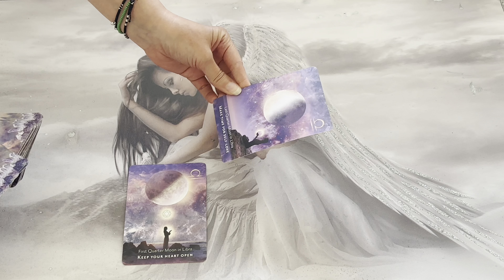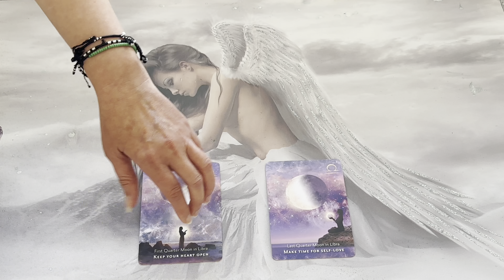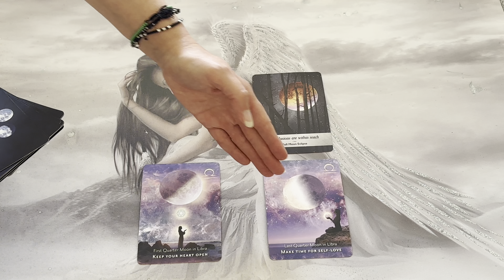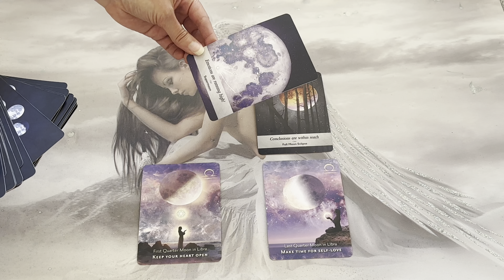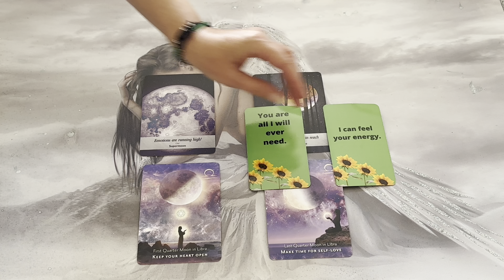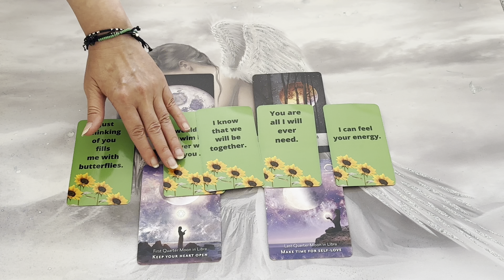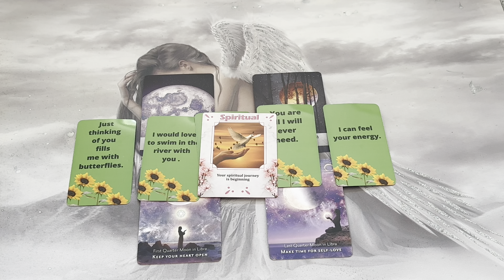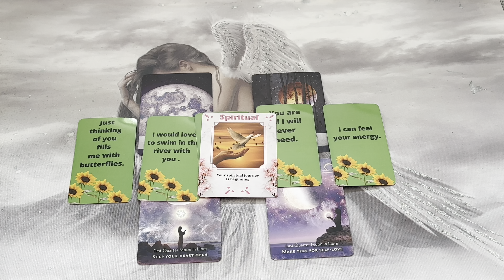This SUPER FULL MOON🌕 ♒️ will feel *EXTREMELY* INTENSE 🤯 4 THINGS YOUR HIGHER SELF WANTS YOU TO KNOW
BLUE SUPER FULL MOON IN AQUARIUS 🌕  ♒️ 🔥 4 THINGS YOUR HIGHER SELF WANTS YOU TO KNOW AT THIS TIME🔥

❤️‍🔥AVAILABLE NOW❤️‍🔥
6 Hours of Soul Journey Coaching 📞 - 3, 2 Hour Sessions for £555 (Payment Plan is also available)

30 Minute DM to DF Reading  - £35

45 Minute Reading - £55

60 Minute Reading- £75

1 Hour Phone Session -£100
2 Hour Phone Session -£200
6 Hours of Soul Journey Coaching - 3, 2 Hour Sessions for £555 - AVAILABLE FOR 2024 (Payment Plan Available)